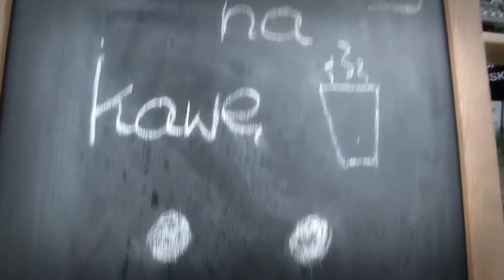I Edycja WMOR 2017 - 100 PKP w 16 h.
Chcesz nam pomóc?

Przekaż 1% podatku na utrzymanie i rozbudowę naszego toru. To nic nie kosztuje!

Podczas wypełniania formularza PIT wpisz KRS: 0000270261 oraz jako cel szczegółowy: TOR 4x4 DZIKOWIEC 4407